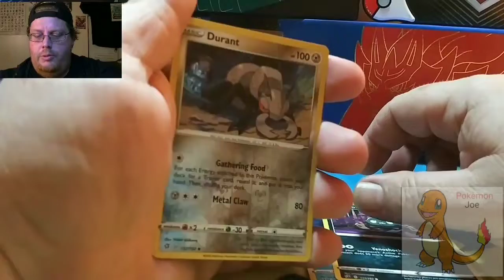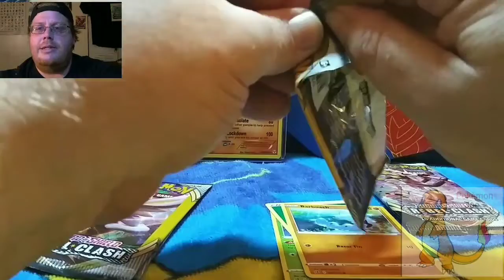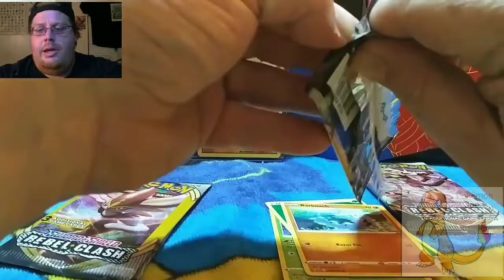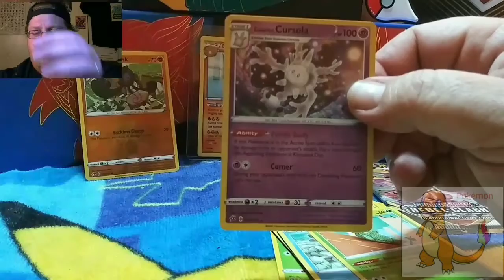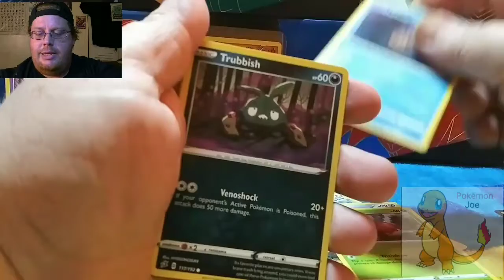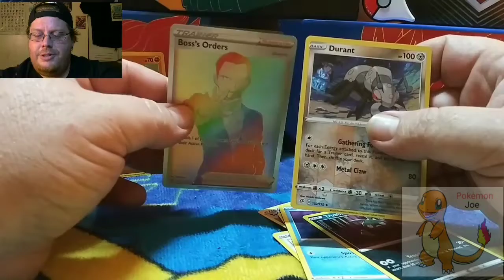I Finally Pulled A Secret Rare From Rebel Clash!!! Amazing Pulls!!!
What's up everybody!! Today I finally pulled a secret rare from Pokemon TCG Sword and Shield: Rebel Clash.